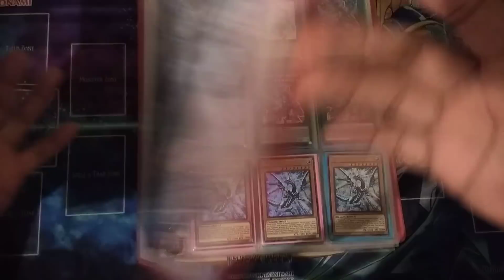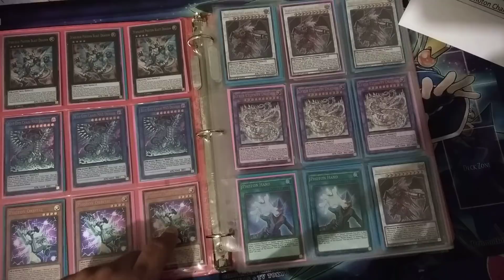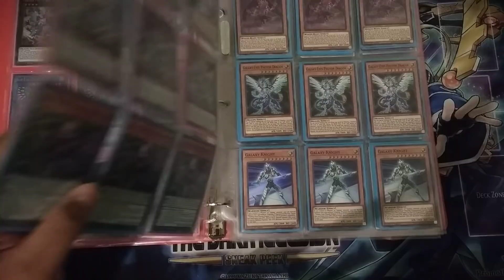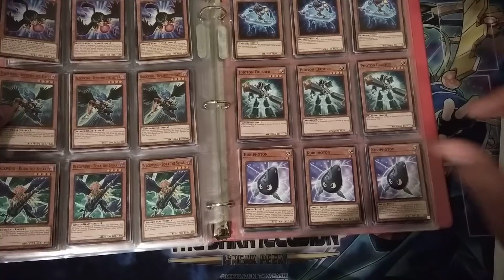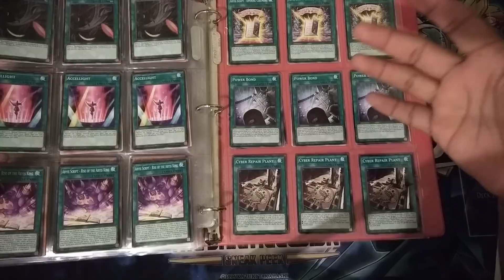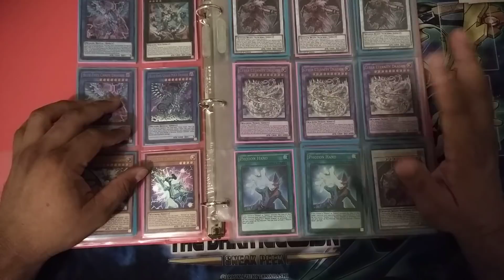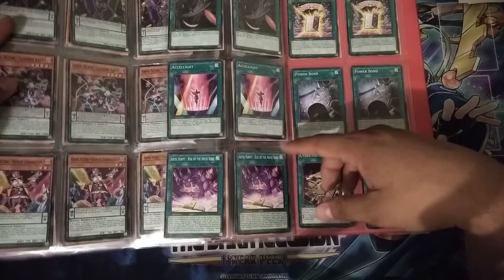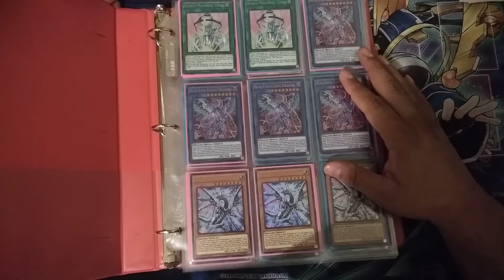Legendary Duelist White Dragon Abyss Precios de las Cartas + Análisis ¿Vale La Pena Comprarla?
Que tal amigos y bienvenidos nuevamente al canal, en esta ocasión les dejemos nuestro Análisis de la Nueva Expansión de Yu-Gi-Oh! Legendary Duelist White Dragon Abyss, para que puedan saber si realmente vale la pena adquirir una de estas cajas, comprarse sobres sueltos o bien no invertir en ella.
Además, también les decimos todos los precios de las cartas sueltas de Legendary Duelist White Dragon Abyss, para que no paguen demás y así puedan obtener las mejores cartas a los mejores precios n.n
Esperamos que les guste y nos dejen su comentario y un like n.n